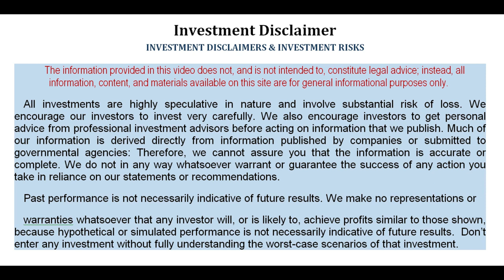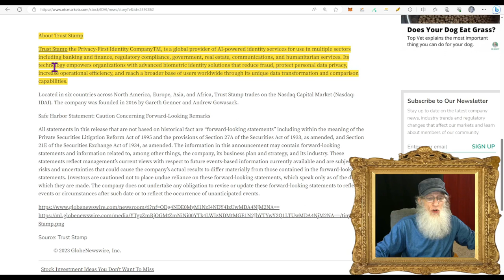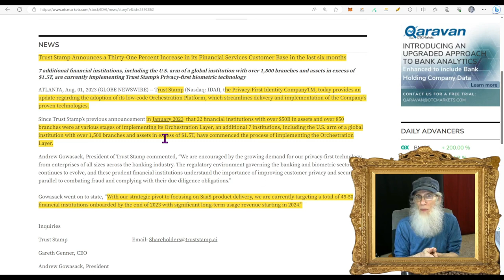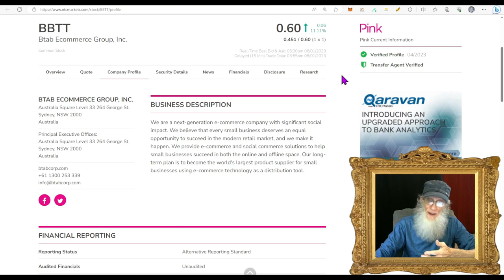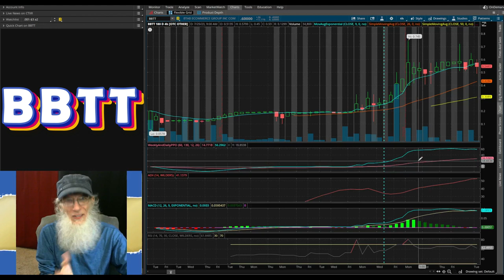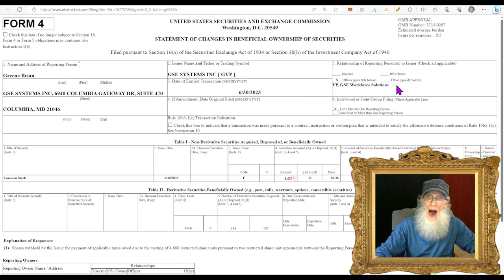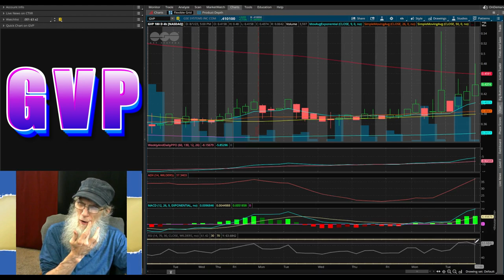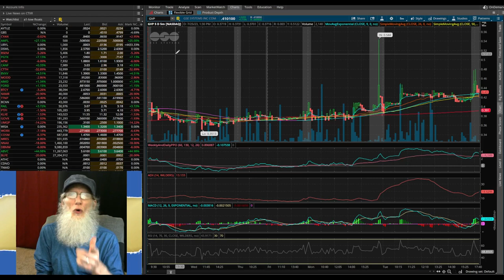Ready to Run Break-out Charts / Primed Companies🧙‍♂️Zidar On Top & 🔥Hot Penny Stock~$BBTT~$GVP~$IDAI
Today's stocks all have blazing charts. Each company is is expanding business and growing...some are all ready on the move.